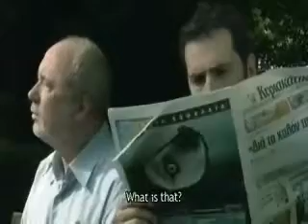Love u DaD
Alwayz respect ur parents.